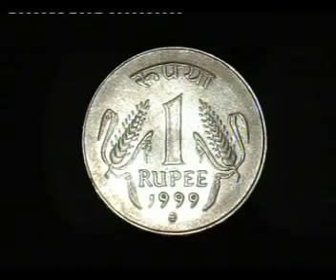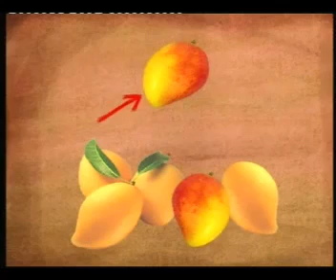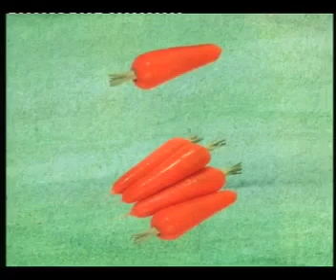Hello English RK Unit 16 Part 2/3